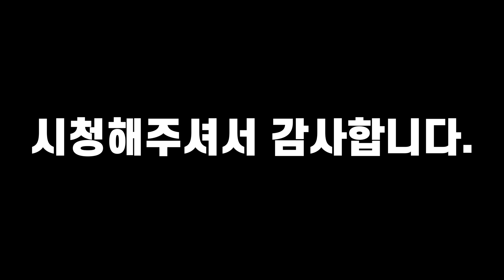하프 쇳물 보기! 티그용접 25A(1/2Inch)하프(Half)용접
티그용접 25A(1/2Inch)하프(Half)용접
Half-inch Tig Piping Welding